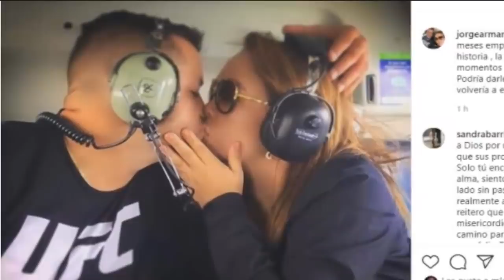¡ ULTIMA HORA ! SALE A LA LUZ : " TRISTE REALIDAD OCULTA " EN LA NUEVA RELACIÓN DE SANDRA BARRIOS